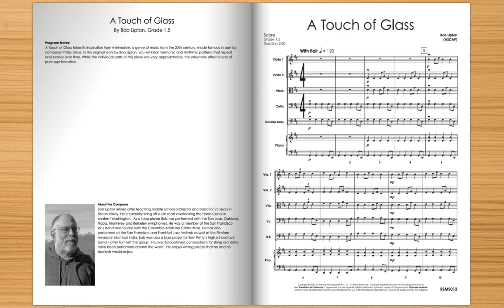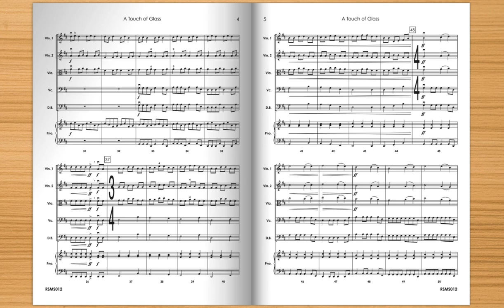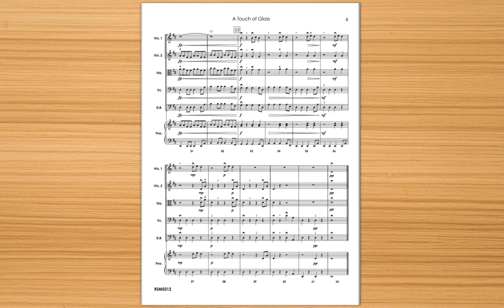A Touch of Glass (String Orchestra) - Bob Lipton, Randall Standridge Music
A Touch of Glass takes its inspiration from minimalism. Your young orchestras will sound sophisticated, while individual parts are easily playable by even first-year students. The approachable harmonic structure and soaring melody are very compelling for new musicians and audience members alike.